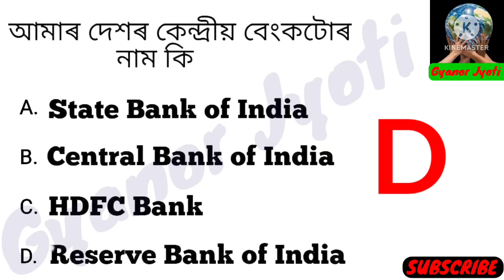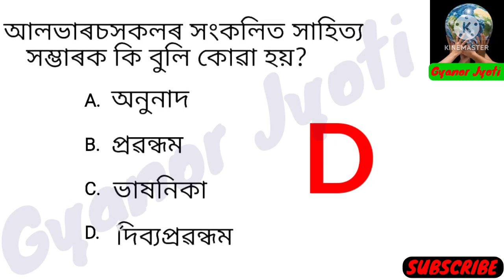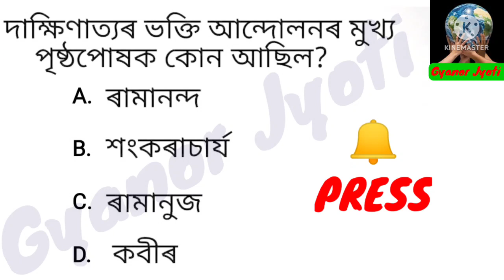DHS Exam Questions and Answers 2022 || DHS Assam Exam Non- Technical and Grade IV Exam Questions